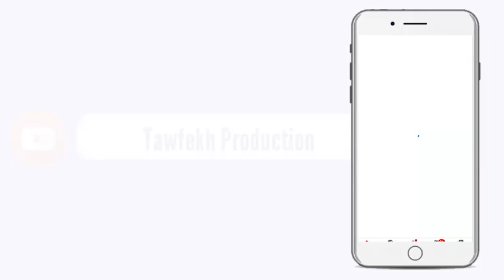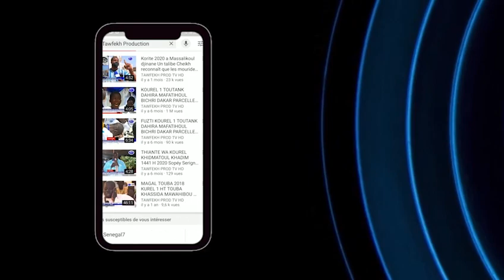RAJASS S.FALLOU TINE KHASSIDA MATLABOUL FAWZEYNI PLATEAU SPÉCIAL WAXTANE SERIGNE TOUBA